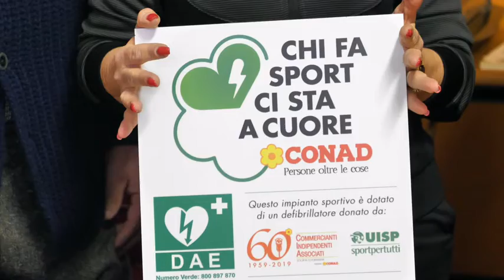Il dono che salva la vita: un defibrillatore per gli atleti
ROVIGO - Grandi realtà, una a fianco dell'altra, per il benessere dei cittadini. Questa mattina, nella sede UISP di viale Porta Adige, è stato consegnato all'associazione Run It un defibrillatore. L'iniziativa nasce grazie alla collaborazione dei supermercati Conad, in occasione del loro 60esimo anniversario, con le realtà sportive locali donando loro dei defibrillatori.

"Speriamo tutti che il defibrillatore faccia le ragnatele e di non doverlo mai usare - ha detto l'associazione Run It in conferenza stampa - ma si tratta di uno strumento davvero importante. Sapere di averlo a disposizione dà una maggiore sicurezza a noi e ai nostri associati. Ora formeremo anche del personale al suo utilizzo, così saremo sicuri al cento per cento, per davvero”. Presente anche l'assessore allo sport del comune di Rovigo, Erika Alberghini.

La scelta di regalare il defibrillatore all’associazione Run It, naturalmente, non è un caso. “È un’associazione che è cresciuta molto - ci ha raccontato Tiziano Quaglia, presidente del comitato provinciale UISP di Rovigo - e che si sta spendendo molto per la nostra città. Basti pensare alla Rovigo in love e alla Saint Lorenz night, due eventi molto apprezzati dalla cittadinanza, e che hanno saputo coinvolgere sia i grandi appassionati di sport ma anche coloro per i quali lo sport è più un hobby”.

Un risultato importante, quello raggiunto oggi, che dimostra quanti obiettivi si possano aggiungere facendo rete e collaborando.